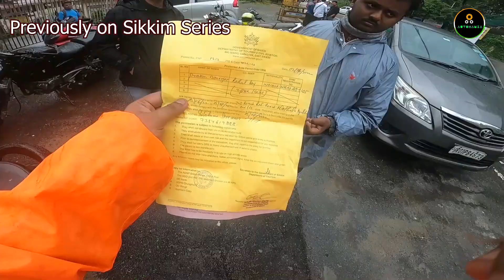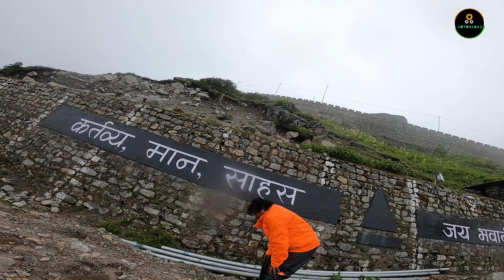Riding in Sikkim with Zero Visiblity | Changu Lake | High Altitude breathing problem | Series Ep 8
Automania Insta id- Automania_Vintagedrift